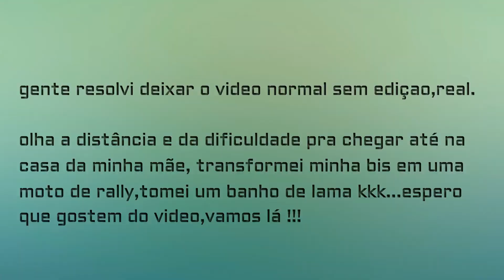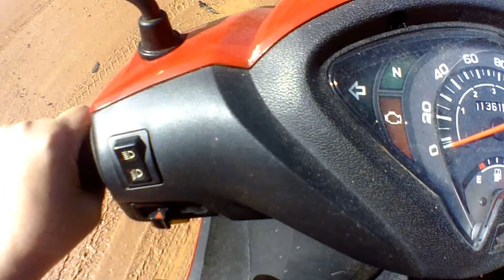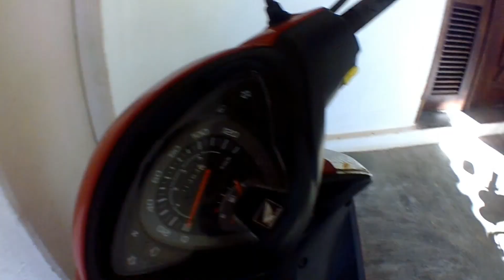transformei minha Honda Biz em uma moto de hally | tomei banho de lama | Paraipaba/2°etapa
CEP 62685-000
Paraipaba-ce
Michelle Jane